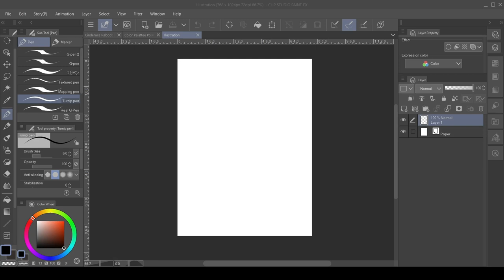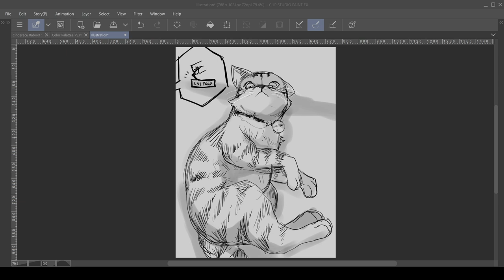Sketch 99 - Ubi